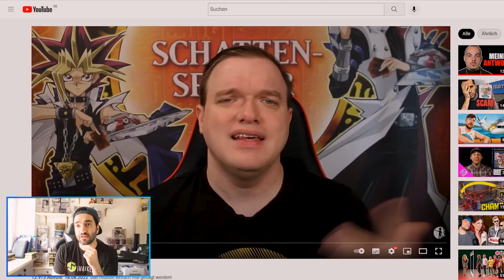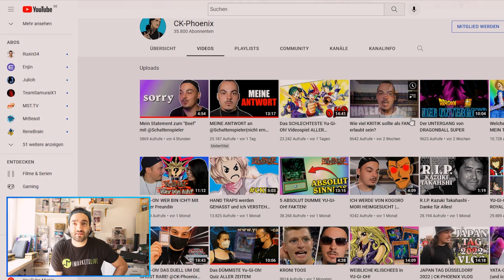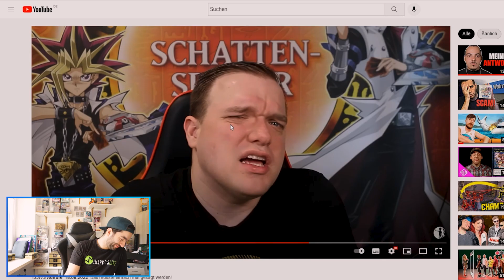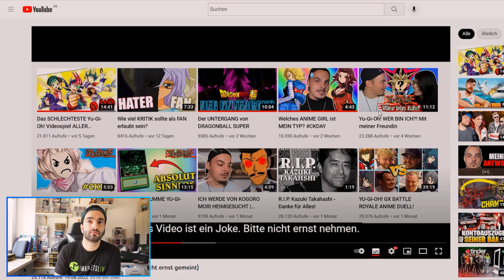Schattenspieler Beef gegen CK-Phoenix + Statement reaction!!!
Schattenspieler hat ein Video gegen CO-Pheonix gemacht und heute werden wir drauf reagieren und schauen was da genau los ist.

Viel Spaß :)
-Video Liken
-Kommentar nicht vergessen